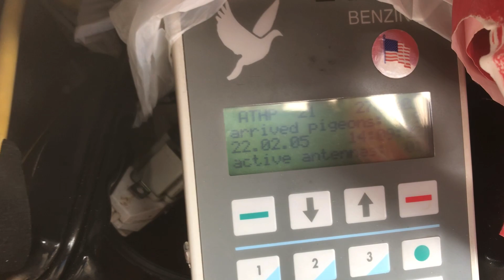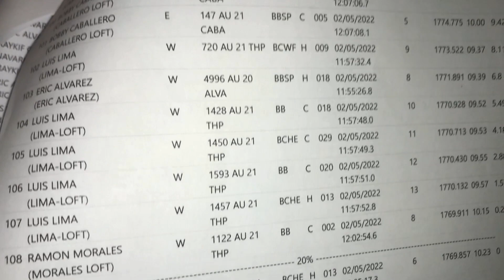2nd Old Bird Race 1660 Speed Kulilat Parin